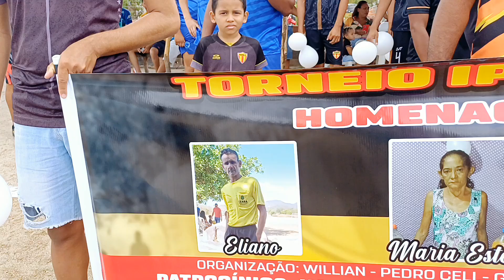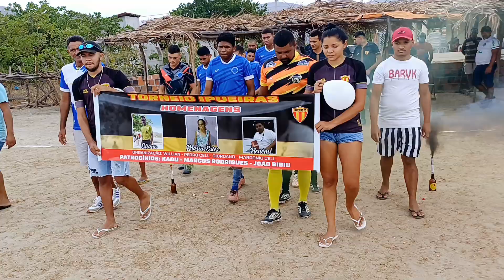grande homenagem as 3 pessoas quem partirão neste ano do 2023 em inpoeiras itapipoca Ceará